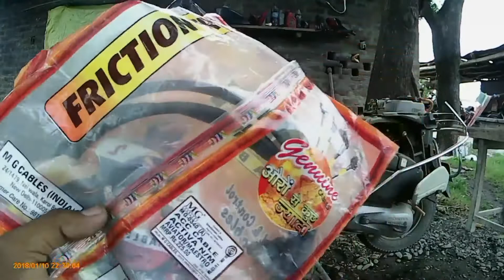how to change Activa accelerator cable at home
Guys    accelrator wire kharb thi change krte hue dijhaya hMusic: Harmony
Musician: @iksonofficialMusic: Do It
Musician: @iksonofficial

Mechanic bro

Musician: @iksonofficial

Buy musical hornAutofier Mocc Bike 18 in 1 Digital Tone Magic Horn Set Of 2 for Honda CB Shine Self-Drum
Horn pair with realy free offerWindtone horn for Bikes and Cars (Set of 2) Matte Black body With Free horn relay UNIVERSAL by SPSY … (Black)